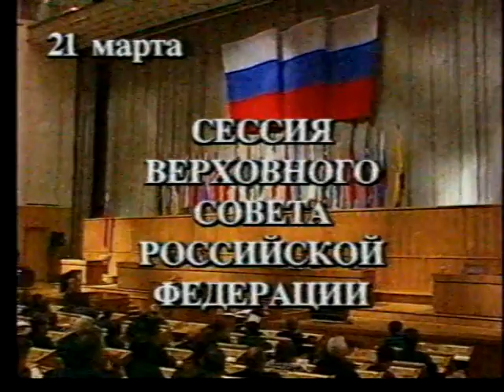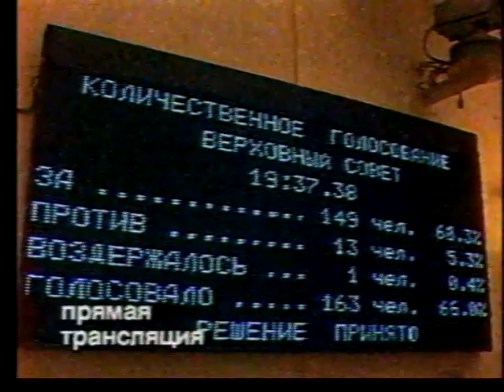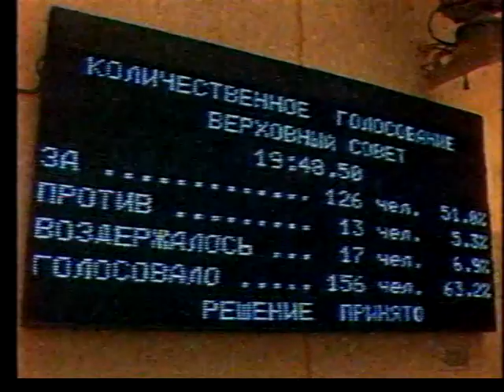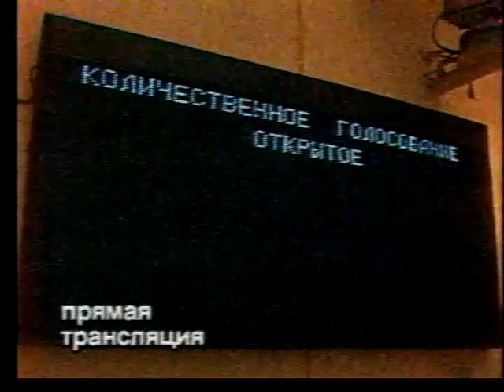Внеочередная сессия Верховного совета (РТР 1993 г.)